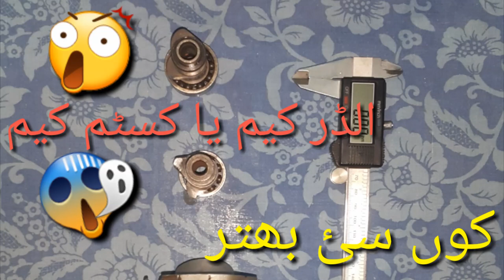how to install custom camshaft 29mm vs alter camshaft 27mm in CD70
cg125 aulter camshaft#
70cc head aulter#
full aulter 70cc bike#
hi speed 70 aulter#
70 valve aulterachion#
70 head full aultrachion#
cg125